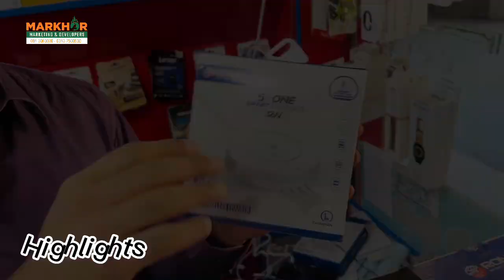Mobile imported accessories wholesale market | smart watch cheapest price | power bank mp3 device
Note : it’s your own responsibility to do business or deal . We just made video to give you information ℹ️
Ap Ju bi deal kare gain wo apni zimadari se kare . Ham ne siraf information k ley video banayi : Thanks